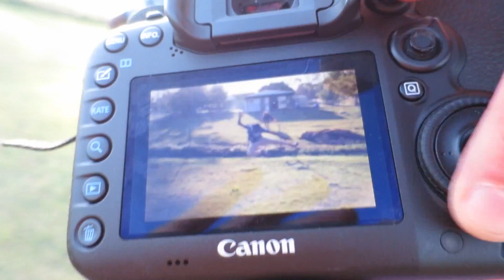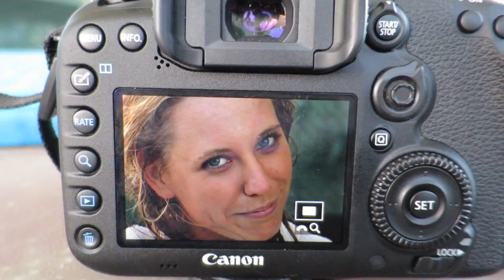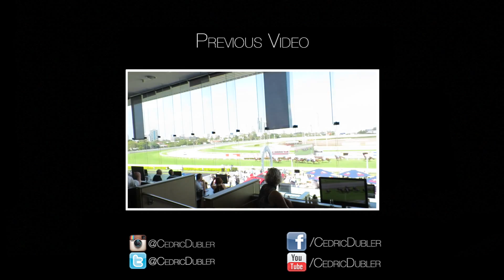EXPLORING TANEILLE'S FARM!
Vlog 36  ||  14 March 2015

Filmed on:
Canon s120
Canon G7x